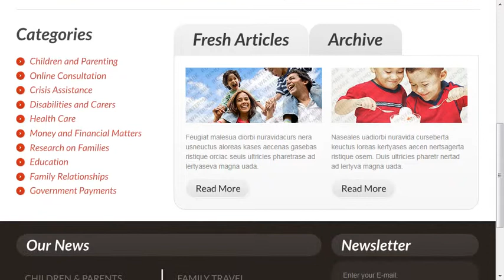Family Website Template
Family Website Template is a pre-made professionally designed web template to showcase your product or content in a unique way. This template is designed with user experience and usability in mind.